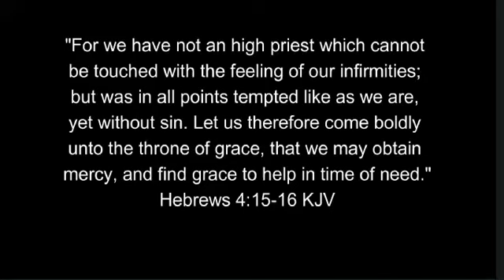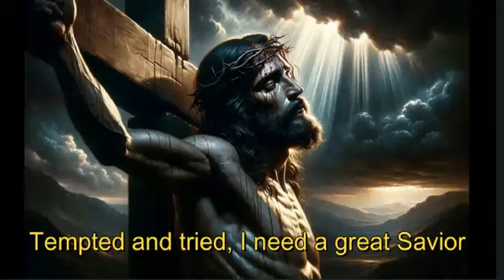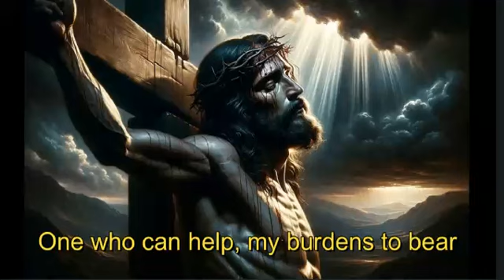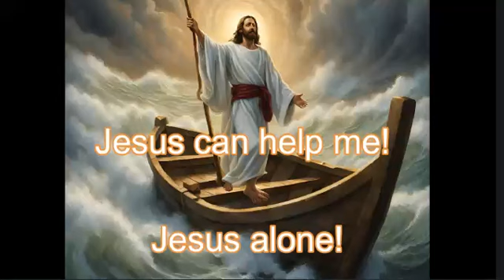I Must Tell Jesus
Written by E.A. Hoffman in 1894, Hoffman wrote over 2000 gospel songs including "Leaning on the Everlasting Arms".